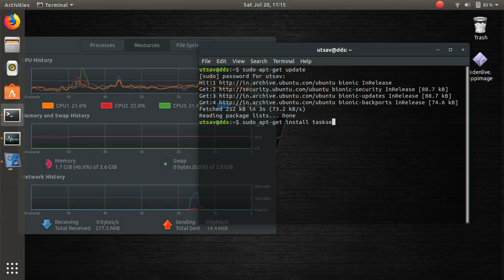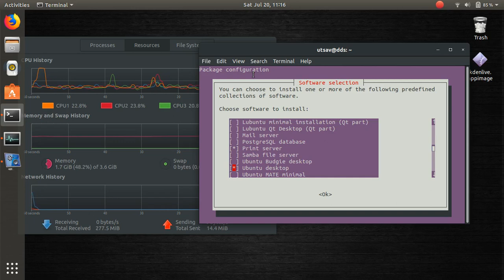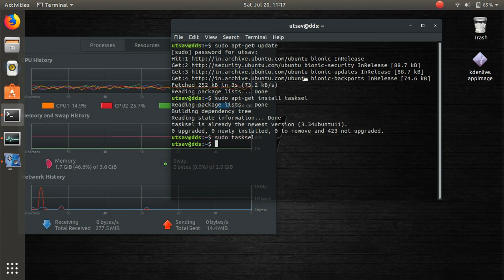Ubuntu Studio to Ubuntu Conversion